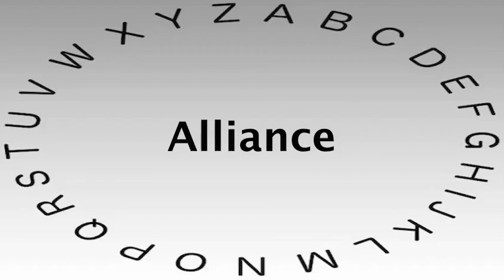SAT Vocabulary Words and Definitions — Alliance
This video shows you how to say or pronounce Alliance and gives the definition of Alliance.

What's your definition of Alliance?